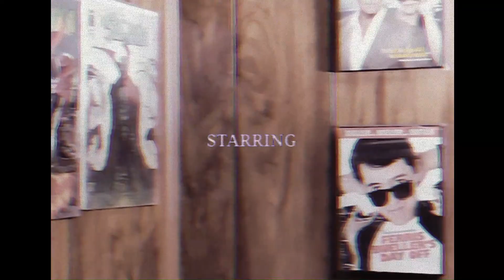The Haunting Of Neville Roberts (FULL HORROR SHORT FILM 2023)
Thank you all so much for watching my film!!

Budget: $ 1,500 (Approx)

All shots recorded on Nokia C300

Credits//
Cast//
Neville Roberts - Justin Likowski
Alasdair - Alexis Lynn Trudeau
Written And Directed by Juma MuQaribu
All Music / Sound Design /Poster Art / Special FX/ And Editing and mixing also by Juma MuQaribu